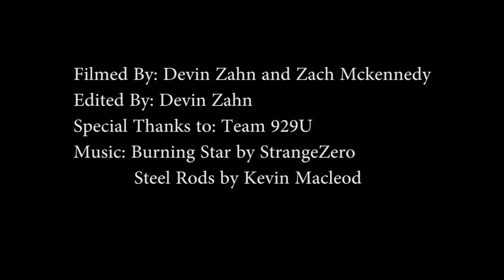Zahn Home Montage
Film montage project